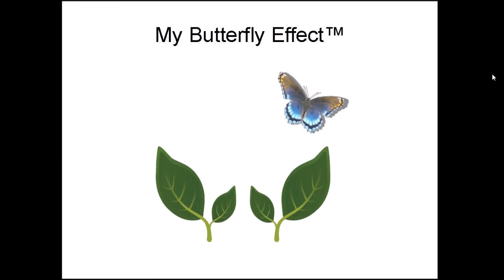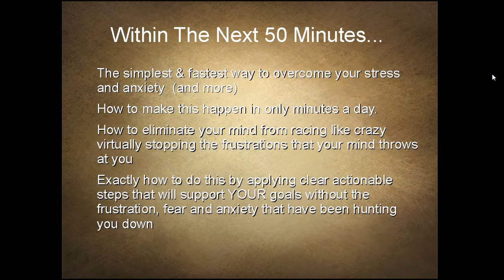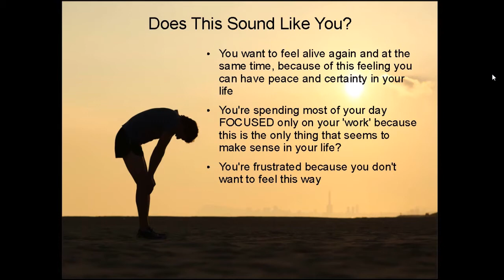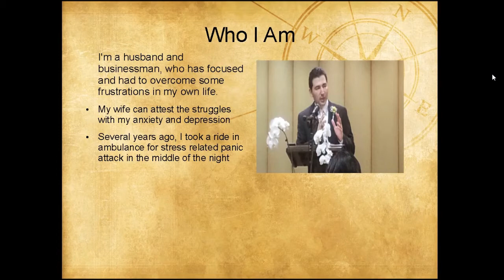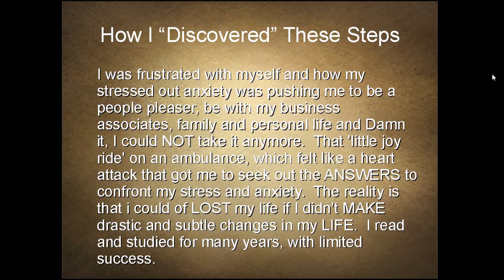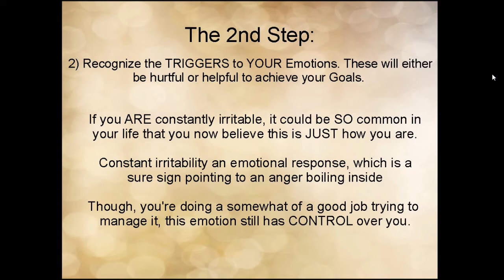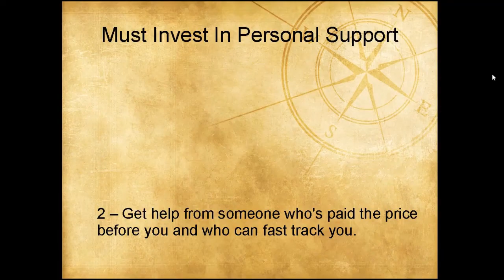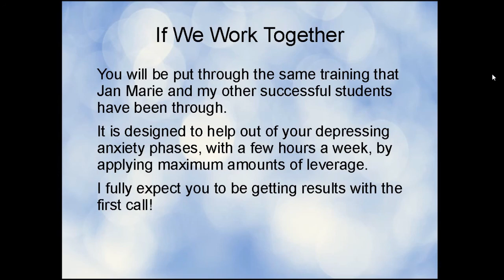3 Steps in the Butterfly Effect to destroy your Stress and Anxiety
The replay of the webinar provided here.

The 3 steps to annihilate stress and anxiety and PANIC attacks.
The Butterfly Effect that provides the solutions to overwhelm.

I'm unstoppable and do whatever it takes to get it done!

You can get started on a complimentary discovery session for your reclaiming your sanity by going to the site below.

Be amazing and powerful.
Don't let your learnings lead to knowledge. Let your learnings to ACTION. - Jim Rohn